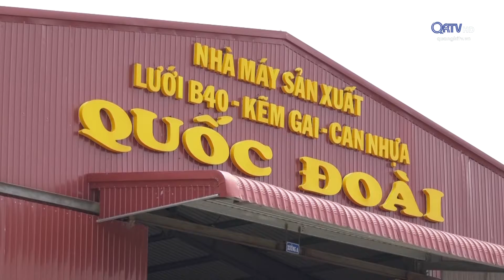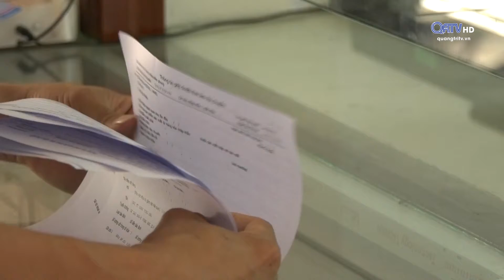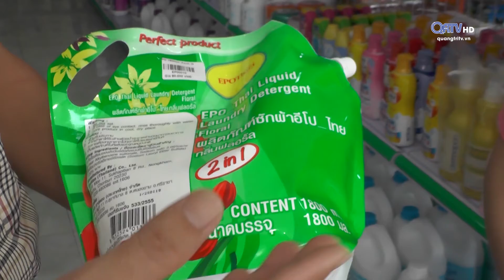[Mỗi tuần một chuyện] Doanh nghiệp khu thương mại đặc biệt Lao Bảo chuyển hướng sản xuất, kinh doanh